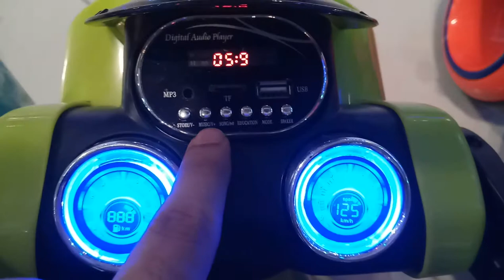Adventure Tron Bike For Kids | @BTLTOYS | Ride On | Power Wheels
Adventure Tron Bike For Kids |  @BTL TOYS  | Ride On | Power Wheels

Huge surprise toy: Motorcycle sports bike

BTL Toys have successfully launched an amazing and stylish three wheeler bike for kids. The bike is having a captivating appearance that fascinates your child and add a tint of Charm 8n your kid’s personality.

Want to know about its exclusive features? Please have a look below.

• Handy
• Double battery
• Double motor
• Thrilling music system (AUX Cable, SD Card)
• Volume adjustable
• Loud and showy horn
• Alluring lights at the back and front side
• Push start button
• Forward and reverse button
• Handy
• Durable material
• In Stock: orange, green